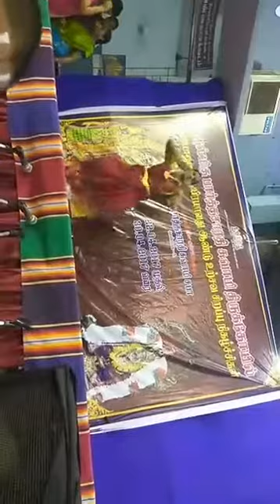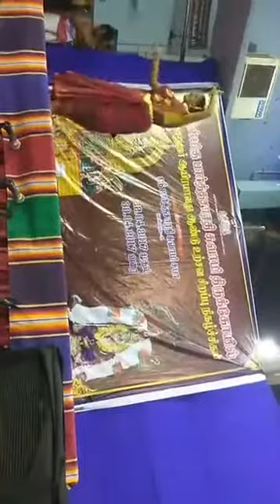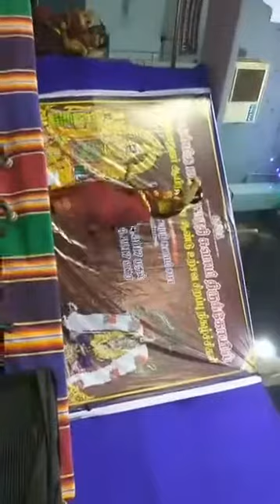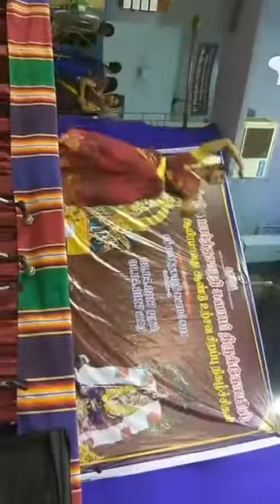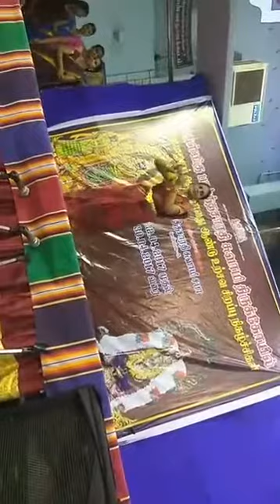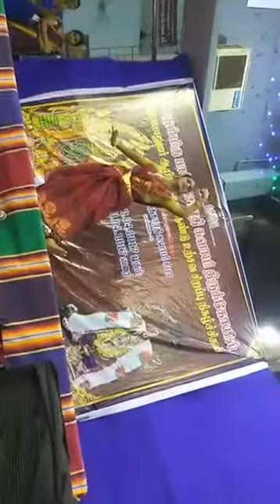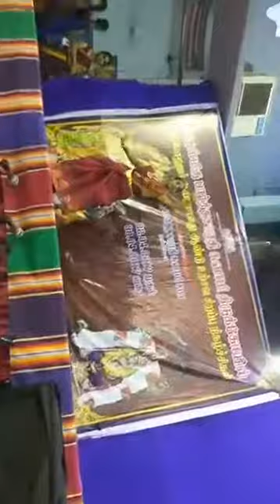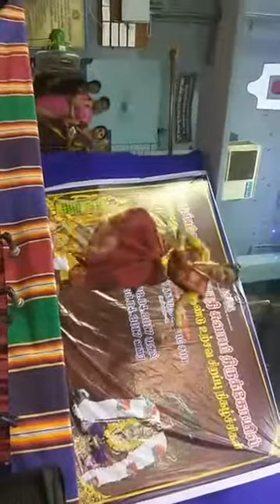1000th Thirunakshatram Celebration of Swami Emperumanar at Parthasarathy Temple, Thiruvallikkeni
Gnana Vimanam celebrates 1000th Thirunakshatram of Swami Emperumanar at Sri Parthasarathy Temple, Thiruvallikkeni